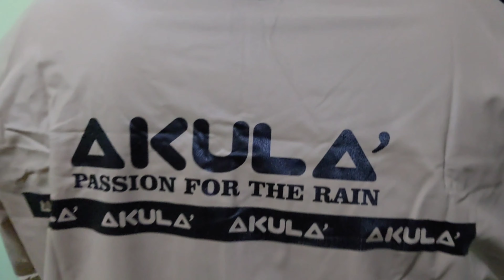Jas Hujan Akula | Harga bersahabat Kualitas Tidak Murahan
Merek:AKULA
Jenis : Setelan baju celana
Warna: Biru,Hijau,Hitam,Merah,Moca
Bahan:PVC 025
ukuran detail

All size setara L - XL (Maksimal tinggi 170cm, BB 75kg)
Lingkar dada 138cm
Panjang Tangan 59cm
Panjang Badan 72cm
Panjang Celana 96cm
Lingkar paha 60cm

size XXL (Maksimal tinggi 175cm, BB 85kg)
Lingkar dada 140cm
Panjang Tangan 60cm
Panjang Badan 76cm
Panjang Celana 98cm
Lingkar paha 62cm

Tinggi Badan 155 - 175 cm , Berat Badan sd 85 Kg

+Perlindungan Ganda
Kombinasi Ritsleting & Kancing Memberikan
perlindungan Optimal dari Kebocoran

+Full Protection
Melindungi dari atas - bawah badan dari guyunan air hujan

+Anti Air
Karakteristik bahan parasut memungkinkan Air seperti di Daun Talas